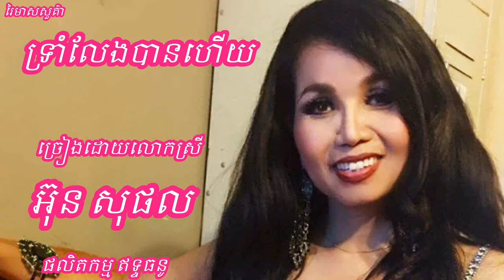ទ្រាំលែងបានហើយ ច្រៀងដោយលោកស្រី អ៊ុន សុផល / អ៊ុន សុផល